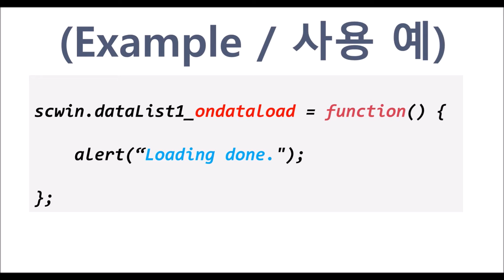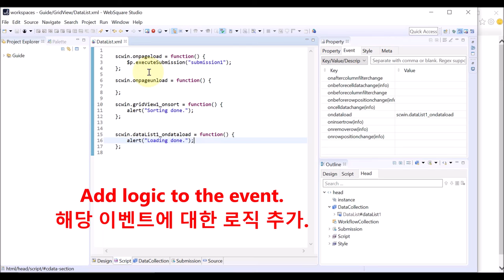DataList - ondataload | WebSquare5 - Quick Guide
00:00 Introduction
00:06 Goal
00:25 Usage
00:35 DEMO
01:15 End of DEMO

Triggered upon the data of the DataList being loaded or appended.

Related API
   ondataload